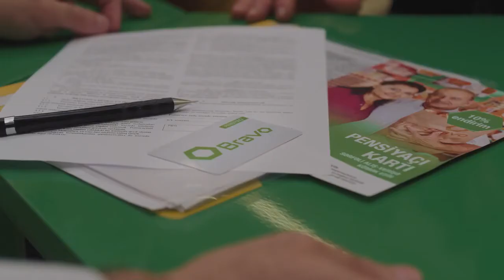Bravo Supermarketlər şəbəkəsi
Göyçay rayonun Bığır kəndində çəkilən reklam çarxı